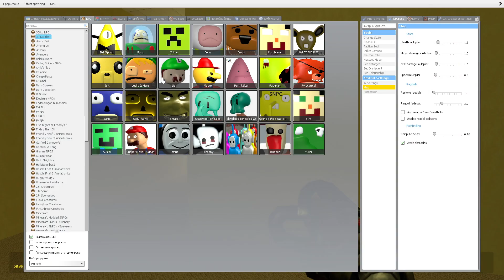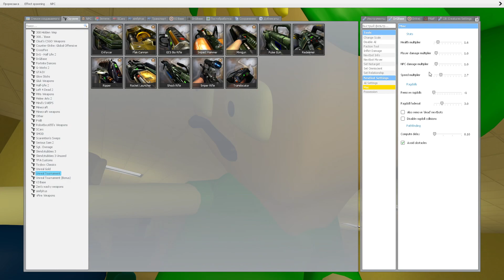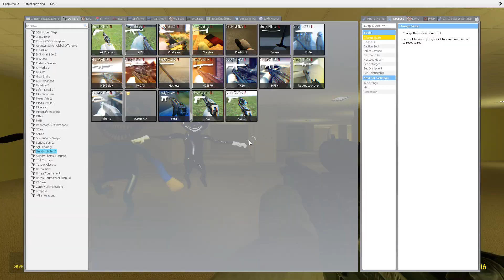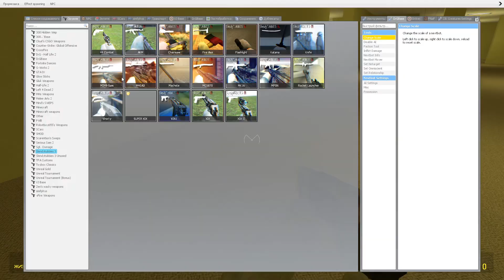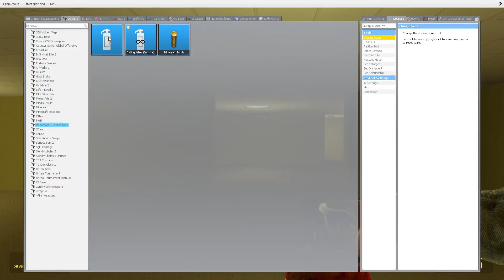ALL NEW 3D SANIC CLONES MEMES FNAF POPPY PLAYTIME TREVOR HENDERSON MARIO TAMUS TRAIN IN BACKROOMS